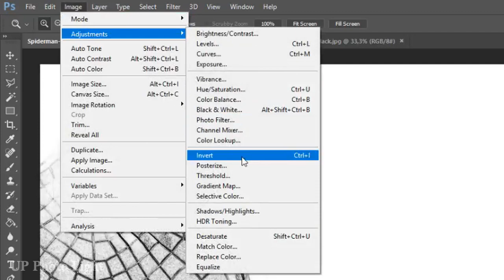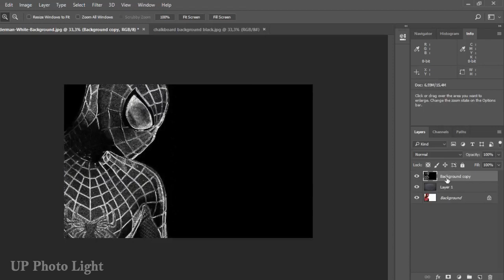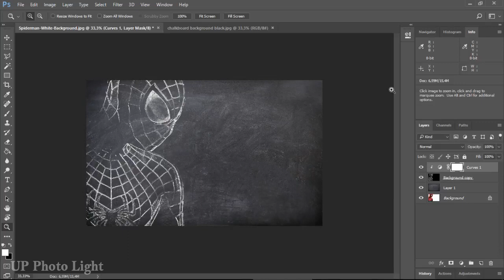Chalk Effect in Photoshop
In this tutorial, we're going to learn how to easily make chalk effect in Photoshop.

COMMENT on the video below... let's get the conversation started! If you have questions, please share them below